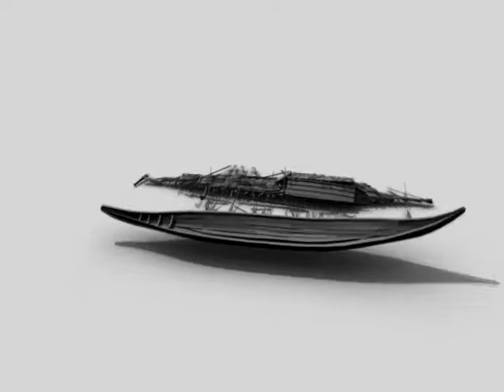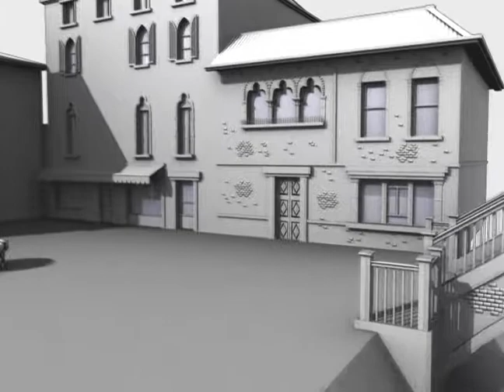Karl Bauer Demo Reel 2008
3D Modeling and Animation Reel